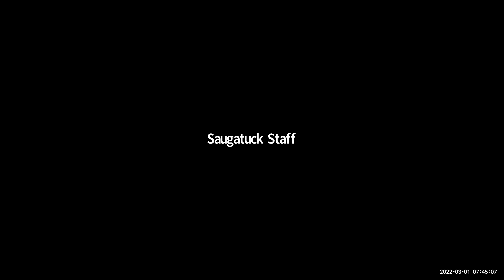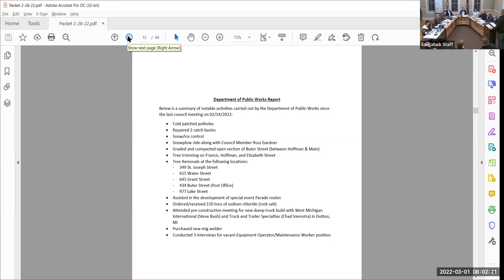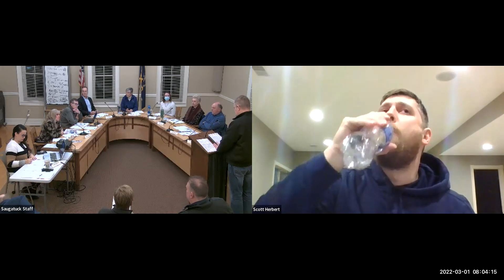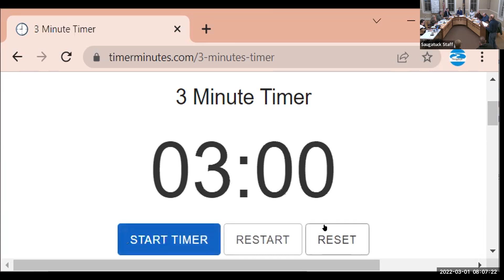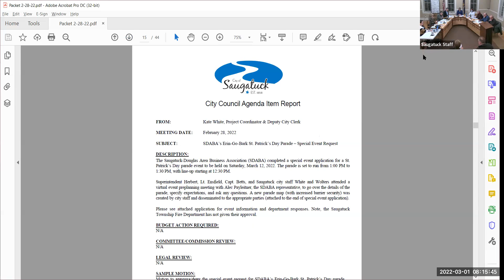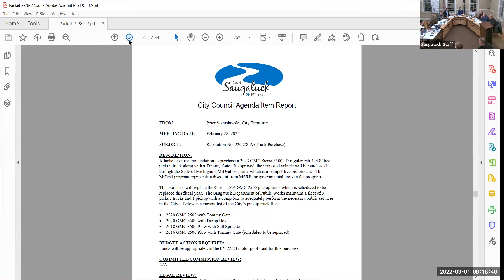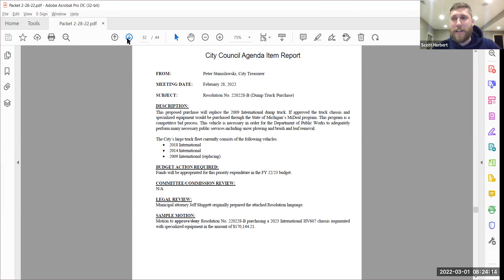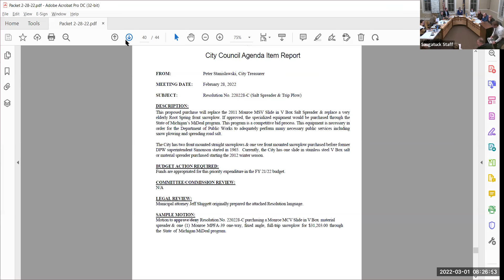2-28-22 City Council Meeting